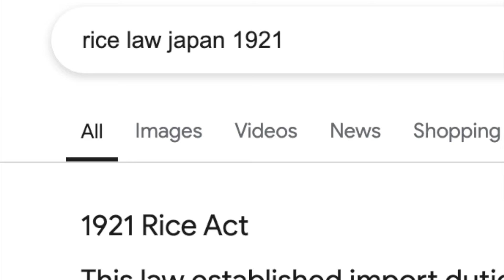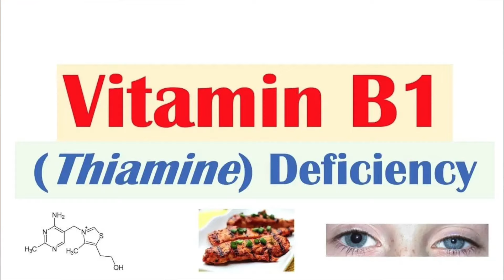صحح معلوماتك || الارز البايت || هل اليابان منعت الارز البايت || نعمل ايه في الارز البايت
الارز البايت او الاكل_البايت يسبب التسمم الغذائي وماهي اضرار الارز البايت او اعادة تسخين الارز البايت وهل اليابان اصدرت قانون يمنع تناول الارز البايت او الرز البايت ونعمل ايه في الارز البايت وماهو وباء البربري او مرض البربري